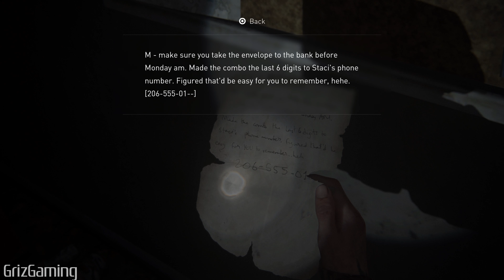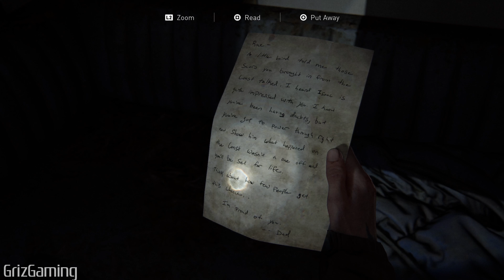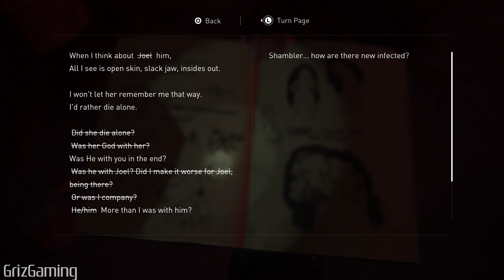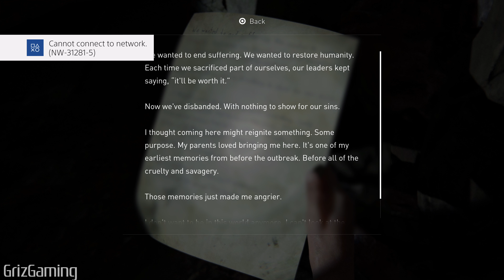The Last of Us 2 Let's Play Survivor Difficulty (#7) No Commentary [4K]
FULL blind playthrough done on the (current) hardest difficulty. 16 parts total.
No talking.  Approach is a mix of stealth and aggression.

VID INFO:
- Played with a DualShock, not a XIM mouse setup (like parts of rev vid was). Sorry, no Headshot Jesus here today. Also, this is 0 play hours under my belt as opposed to 50+.
- On that topic, UPGRADE YOUR GUN STABILITY first ( I waited until endgame). It fixes aim drag a LOT.
- Stealth favoured mostly. But I get reckless (and tired) as hours roll on.
- Listen Mode use is minimised to simulate Grounded. But even I get tempted now and then.
- Expect short pauses (cut outs) as I make written notes, go eat, etc.

Spoiler tags: entire game shown. I'll try to keep the thumbnails ambiguous.